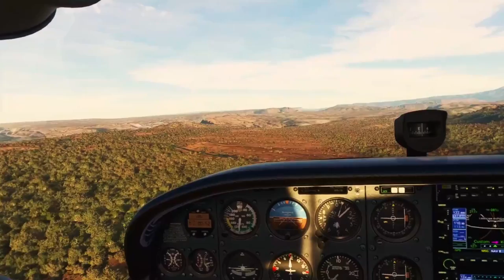MSFS - Some 'Risky' Behavior around Arches National Park - KCNY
Obviously there would be no way this would be allowed IRL, but in a sim, why not?! :)

MY SPECS:
12th Gen Intel i7-12700k
NVIDIA GeForce RTX 3070
64 GB DDR4 @ 3600 mHz (XMP Enabled)
Nvme M.2 Gen4 (Win11, Steam, SteamVR & MSFS wu8.0)
Nvme M.2 Gen3 (All other apps & games)
Meta Quest 2
Virtual Desktop
OpenXR Toolkit / NIS Scaler
SteamVR (set as OpenXR Runtime)
Nvidia Driver 511.79
Turtle Beach VelocityOne Flight